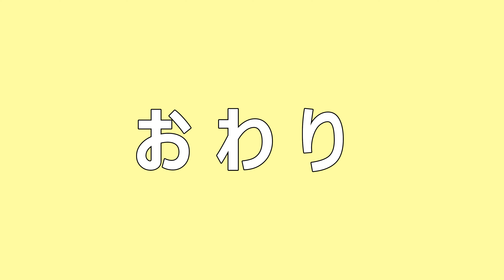第３回ねこ ※３５秒からの映像は、YouTube史上初の、おじさんによるおじさんのセルフ隠し撮り映像です。貴重な機会ですので黒猫とお話しするおじさんの声を、ぜひ最後までお楽しみください。ブラボー！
この日もクロちゃんは、少し離れた東屋に一人でいた。そういえばクロちゃんとの初めての出会いは、少し衝撃的だった。猫神社でたくさんの猫たちと遊んだ帰り道だった。道と言っても１０分から１５分くらいの山道だ。夕方だったので、山の中はすでに薄暗くなっていた。狭くて暗くて石がゴロゴロしている山道を下っていた時、にゃ～という声が聞こえてきた。もう少しですっ転ぶところだった。山の中に猫なんかいるわけないと思っていたからだ。声の方を見ると、黒猫が木の上からこっちを見ていた。クロちゃんだった。「なにしてんの？こんなところで？みんなのところに来たらよかったのに（そしたらご飯あげたのに。。。）」そう話しかけたが、クロちゃんは「ににゃ～」としか言わなかった。多分お腹がすいていたのだろうと思う。もうご飯を持っていなかった私は、ごめんね、またね、と言ってそのまま山を下りた。
ちいさな山の頂上にある神社は猫神社として有名で、神社の敷地内やそのすぐ近くにある公園にはたくさんの猫がいる。神社を訪れた人たちは、その公園でご飯をあげることが多いため、猫たちはたいてい公園の近くにいる。神社のおみくじ台の下には、猫のご飯用のお皿がいくつか置いてある。それほど、猫に優しく寛容な神社だ。でも最初のころ、クロちゃんはその公園にはいなかった。何回か神社を訪れるたびにクロちゃんは少しずつ公園に近づいてきた。あるときは、他の猫たちにご飯をあげ終わって帰ろうかという頃に登場した。幸いまだご飯があったので良かった。クロちゃんはご飯を見ると「にゃんにゃん、ぐるぐる～」と言いながら近づいてきた。食べているときも「うぐうる～」と言いながら食べていた。よっぽどお腹を空かせていたのだろう。
しばらくすると、クロちゃんも公園のベンチでくつろぐようになっていた。ほかの猫たちがいても、クロちゃんだけはいつも離れたところにいた。猫たちはご飯を出すと、集まってくる。仲が悪いと「シャー」と言ってけんかをするが、そもそもクロちゃんは集まりに参加しない。遠くから見ているだけだった。ご飯を食べるときはいつも一人。
クロちゃんは人間に対する感情も複雑みたいだった。最初のころはすごく怯えていて、ご飯をあげてもなかなか近づかなかった。やっと食べ始めたと思って、そろ～と触ろうとしても爪で引っ掻かれる。そして「シャー」。一度怒ると「ぷんすか、ぷんすか」言いながらその場を離れてしまう。そんな関係が続いた。もう少し時間をかければ、仲良くなれそうだ。そう思い始めた時、クロちゃんは公園から姿を消した。
１，２回クロちゃんと会えない日が続いた。心配だ。山の中での生活。神社やそこに集まるニンゲンにお世話になってはいても、半野生。天敵はいないかもしれないが、病気やけがで。。よくないことが頭をよぎる。
クロちゃんがいた！公園から少し下ったところにある東屋にいた。山道からは見えにくいが、東屋の奥にある、大きな岩をにらみつけていた。一人で。ここでクロちゃん以外の猫を見たことはない。恐る恐る近づいてみるとやっぱりクロちゃんだった。クロちゃんは、足音でこちらのことには気づいているはずだが、気づかないふりをして岩を見上げていた。あと３歩のところでクロちゃんがこっちを見た。「にゃーな、にゃーな」と言いながらこっちに来た。心なしか足取りが軽い。その後に起きたことは、私を驚かせると同時に、物理的にも精神的にも暖めた。クロちゃんが自ら膝の上に乗ってきたのだ。そして、顔をわたしの腕とわき腹の間にうずめ、両手でもみもみしてくる。これは完全に甘えてくれている。【ちなみに「だれかに甘える」は英語で「Getting someone's love.」らしい。もし違うという人がいても苦情は受け付けません。NHK worldの猫番組の人に伝えてください。】
ああ幸せだ。あんなにツンツンしていたクロちゃんが膝の上で甘えている。暖かい。そして爪が少し痛い。でも、それが逆に良い。クロちゃんに何があったかは聞かない。人を少しずつ信じるようになったのは確かだ。また今度、猫神社の帰りにこの東屋に来ようと思う。少しだけご飯を残しておいて。クロちゃんとお話をしよう。

【ここまで読んでくれた人には申し訳ないが、実はこの文章はここで終わり。大した落ちはない。多分ない。何で書いているのか？理由は２つある。１つはただの記録、備忘録として。もう１つはこの説明欄をできるだけ埋めたいからだ。この説明欄はYouTubeの運営様がわざわざ用意してくれているもので、なんと最大５，０００文字まで書ける。５，０００文字と言えば原稿用紙１０枚以上だ。これはなかなかの量である。ここまで書いていてもまだ２，０００文字程度である。売れっ子YouTuberの中には、この欄に他の動画のリンクを貼ったり、メンバーシップへのお誘いやグッズ販売の紹介をしている人もいる。商魂たくましい。私が感心するのは報道機関のYouTubeチャンネルの説明欄である。ニュースの内容を伝えるために、過不足のない情報が記載されているのだ。何かを端的に伝えるための文章だ。今の若い人たちは、YouTubeのニュースでも日本語を学べる。大昔は受験勉強のために某新聞のコラムを読むべしとか言われていた。今となっては都市伝説。さてそろそろ２，２００文字を超えてきたので終わります。いないとは思うけど、最後まで読んでくれてありがとう。できればここの文書を読む間に動画を２，３回見てくれると嬉しいです。ブラボー！】

撮影場所；愛知県の玉野御嶽神社